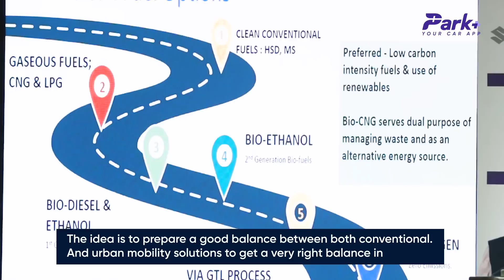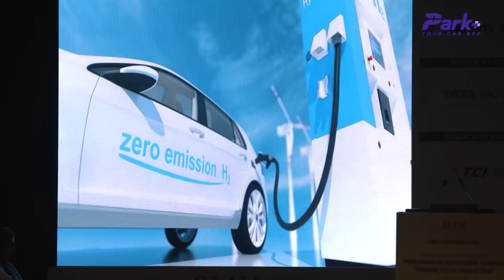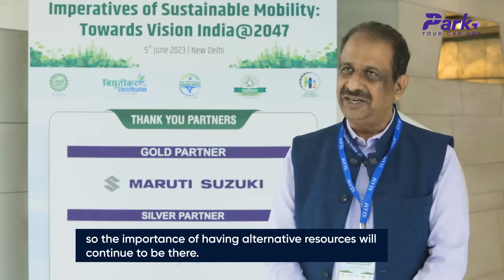Understand SIAM’s Sustainable Mobility With Park+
Park+ explores the Society of Indian Automobile Manufacturers (SIAM) vision for Sustainable Mobility for India. Automotive Research Association of India (ARAI) and Hyundai also express their commitment to cleaner mobility solutions for the coming years.